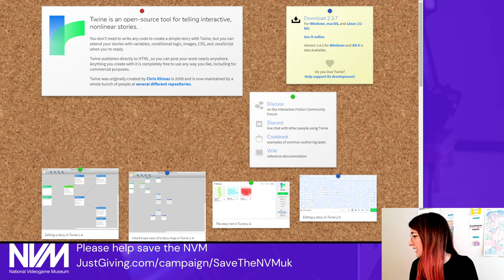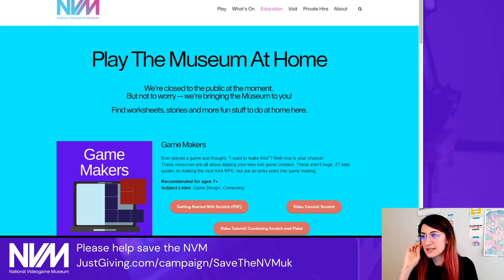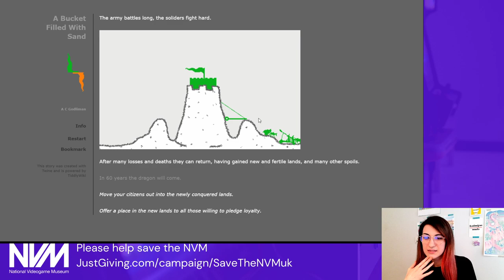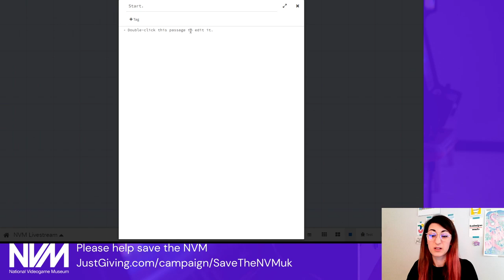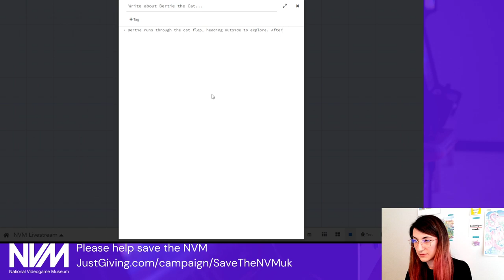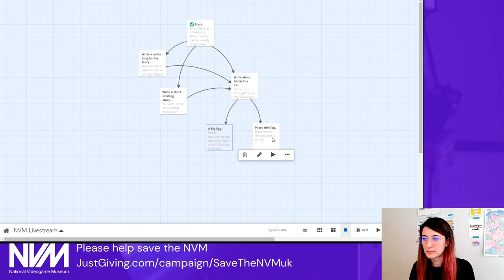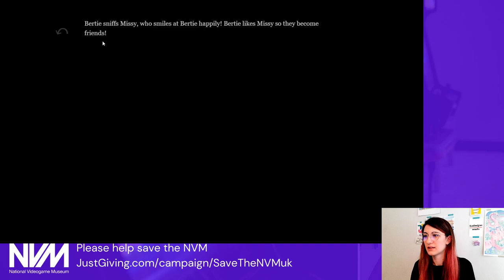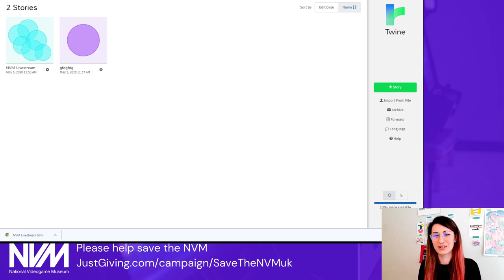Getting Started with Twine with the National Videogame Museum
MAKE YOUR OWN INTERACTIVE STORIES

The National Videogame Museum is closed to the public at the moment, but not to worry — we’re bringing the Museum to you!

Today we're going to be starting our journey into Twine - a free development app for making interactive stories!

Subject Links: Computing, Game Design

Want to learn more? Every week the National Videogame Museum will be live on Youtube with fun and educational activities to encourage people of all ages and abilities to get creative with videogames at home.
Every Tuesday and Friday at 11am on Youtube!